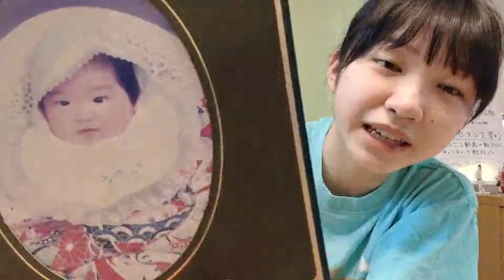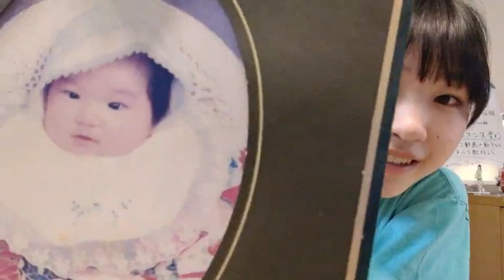2023年08月08日 06時31分43秒 吉見純音（NMB48 研究生